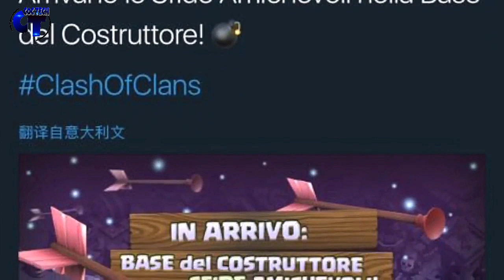Introducing builder base friendly challenge of clash of clans. New update.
I AM NOT RESPONSIBLE FOR THE ANY LEAKED VIDEOS AND I DON'T SUPPORT IT I AM DOING JUST FOR EDUCATION PURPOSE.
GUYS IF YOU LIKED THE VIDEO MAKE SURE TO GIVE A BIG THUMBS UP!!

1. All videos on my channel are for only Educational Purpose.
2. I expose youtubers who show wrong practices in their videos.
3. I make people aware about the norms of supercell.
I will remove that video immediatedly. Divyam Pareek (Founder of channel) (Consider this as my electronic Signature)

Category: Game
Initial release date: August 2, 2012
Mode: Massively multiplayer online game
Genre: Strategy Video Game.
Platforms: Android, iOS.
Publisher: Supercell
Developer: Supercell

Now, let’s get into the real reason why you came to this page, to get the very best Clash of Clans tricks right at your finger tips.As such, there are little tips and tricks you can learn over time, which can amount to a significant edge against the competition. Supercell is constantly updating the game—adding new units, towers, and spells as well as new enemies and challenges to throw at you. If they’re updating, then we players as a community should be doing what we can to keep up. So post your tips, share this article, and we can stay ahead of the curve.

 1. All videos on my channel are for only Educational Purpose.
 2. I expose youtubers who show wrong practices in their videos.
3. I make people aware about the norms of supercell.